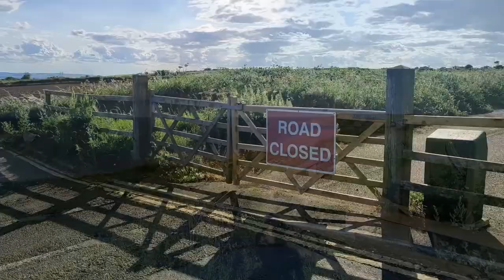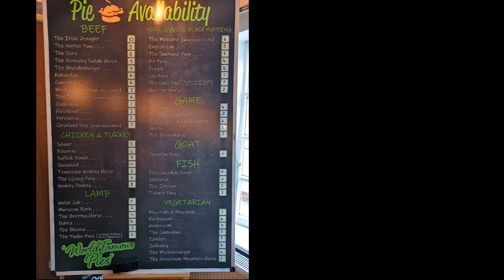Free Campervan Park Ups in Scarborough and Cayton Bay (North Yorkshire) - The Piebald Inn (Trip57.1)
Between VanLoveFest in York on the first weekend and having to be in Leicester the following Saturday (and Wales in the evening) I decided to visit the North Yorkshire coast, and friends, and take the opportunity to eat at The Piebald Inn with its 52 pies to choose from.